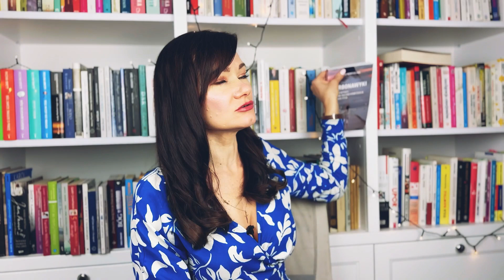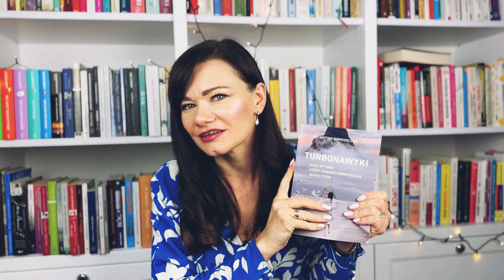JAK SIĘ ZMOTYWOWAĆ DO DZIAŁANIA GDY BARDZO CI SIĘ NIE CHCE?-TYCH NAWYKÓW UNIKAJ!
📚 Książka "TurboNawyki. Małe rytuały, które znacznie podwyższają jakość życia"⤵️

❤️ZAPISZ SIĘ NA MÓJ NEWSLETTER 3-2-1 I POBIERZ DARMOWY EBOOK O NAWYKACH PRODUKTYWNOŚCI⤵️